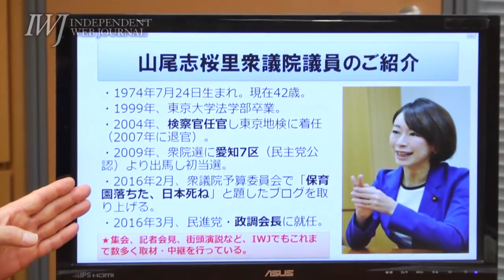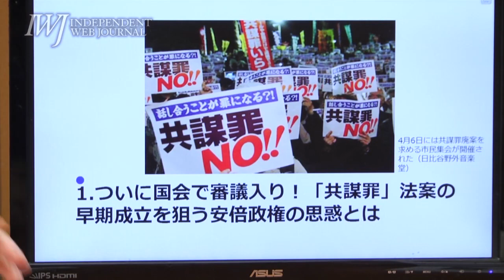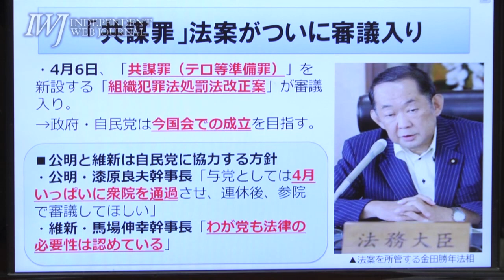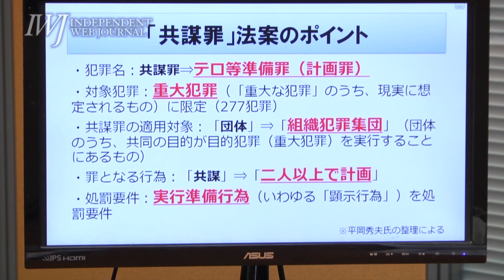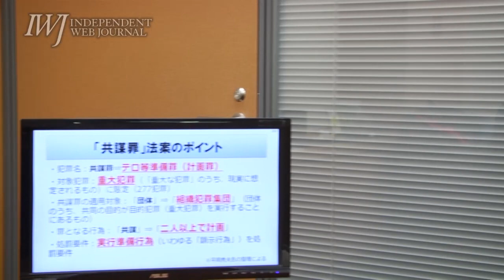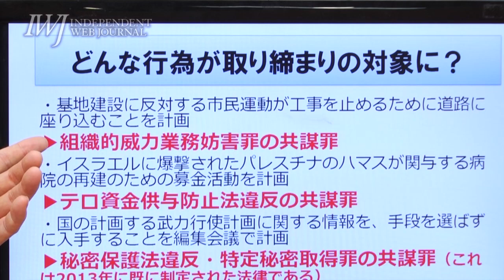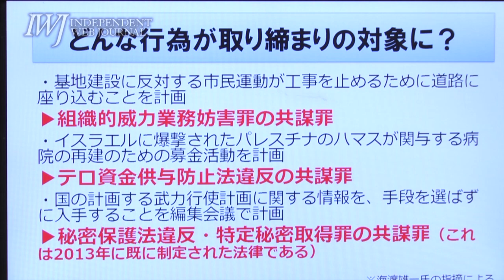【イントロ】「コミュニケーションの根底が覆る」——共謀罪で空前の「監視・密告・盗聴社会」が到来!?それでも安倍政権が急ぐのはナゼ!? 岩上安身が民進党・山尾志桜里議員に単独インタビュー17.4.10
日時 2017年4月10日（月） 15：35頃～
場所 衆議院第二議員会館（東京都千代田区）

「コミュニケーションの根底が覆る」――共謀罪で空前の「監視・密告・盗聴社会」が到来!? それでも安倍政権が急ぐのはナゼ!? ～岩上安身による単独インタビュー 第737回 ゲスト 民進党 衆議院議員・山尾志桜里氏 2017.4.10